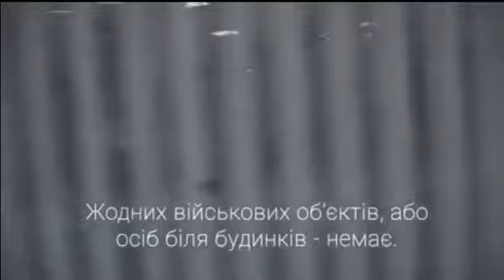РОССИЙСКИЕ ОККУПАНТЫ ОБСТРЕЛЯЛИ ЖИЛЫЕ ДОМА в ДОНЕЦКОЙ ОБЛАСТИ!Украина Россия Война!ДНР Новости!ШОК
Российские оккупанты обстреляли жилые дома в Донецкой области

Жилой сектор 17 апреля российские оккупанты обстреляли из запрещенных Минскими договоренностями минометов, сообщает 10 горно-штурмовая бригада.

Боевики обстреляли жилой сектор в поселке Зайцево с минометов 120 калибра.
Под обстрелы попали два жилых дома, хозяева которых не пострадали, потому что вовремя спрятались в подвал.

Как утверждают украинские военные, никаких военных объектов в этих жилых домах нет.